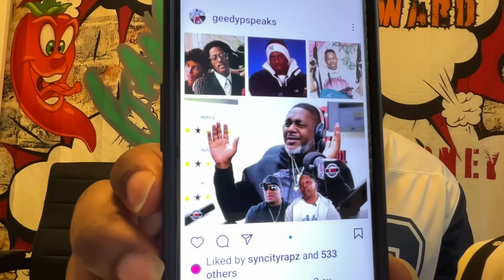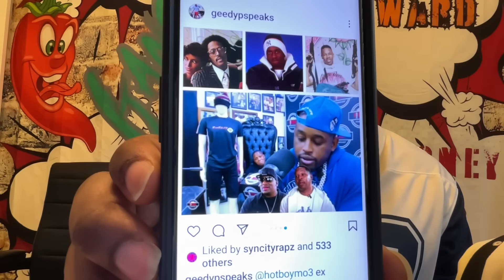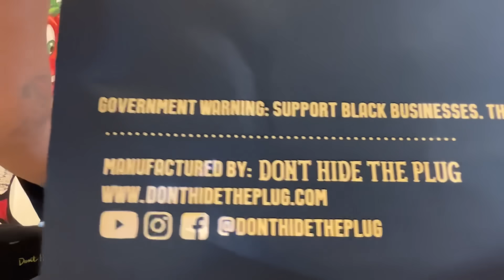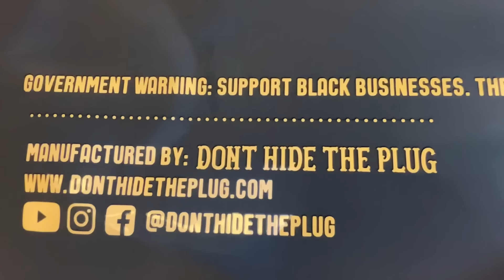TerranceGangstaWilliams reacts to BOSSTALK 101 ,Rainwater & OG Piru saying he's Bigger then Turk